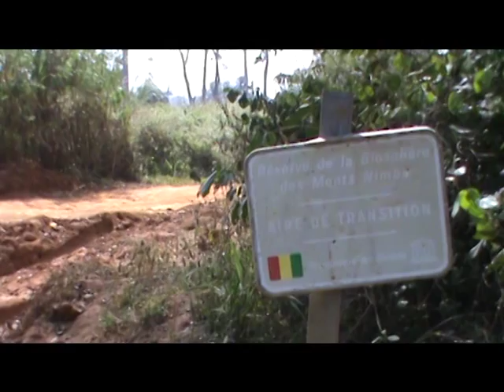Côte d'Ivoire - Guinée: Reprofilage de l'axe Sipilou - Lola